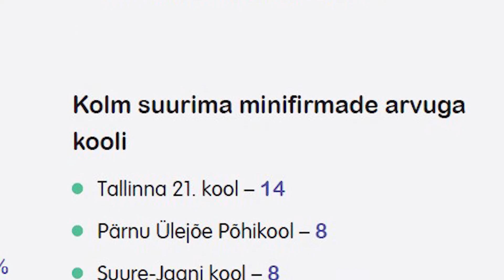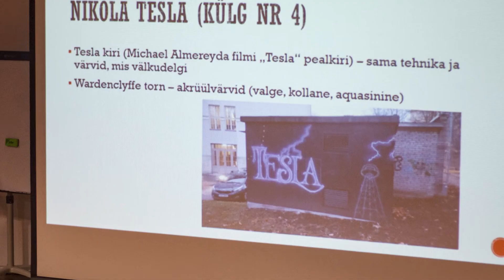Koolikaja november 2020